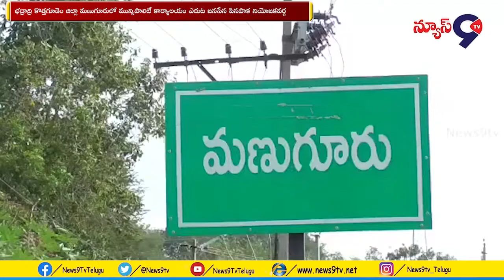మణుగూరు మున్సిపాలిటీలో స్థానికులకే ఉపాధి అవకాశాలు కల్పించాలి .... ||కర్నే రవి || News9tv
జనసేన పినపాక నియోజకవర్గ ఇంచార్జ్ కర్నే రవి నిరాహార దీక్ష శిబిరాన్ని ఏర్పాటు చేశారు. ఈ సందర్భంగా ఆయన  మాట్లాడుతూ మణుగూరు మున్సిపాలిటీ లో స్థానికులను విస్మరించి స్థానికేతరులకు మణుగూరు మున్సిపల్ కమిషనర్ వివిధ జిల్లాల నుండి వచ్చిన వ్యక్తులకు అవుట్సోర్సింగ్ ఉద్యోగ అవకాశం కల్పించారని  ఆయన ఆరోపించారు  .మణుగూరు మున్సిపాలిటీ లో జరిగిన అవినీతి అక్రమాలపై సమగ్ర విచారణ జరపాలని డిమాండ్ చేశారు